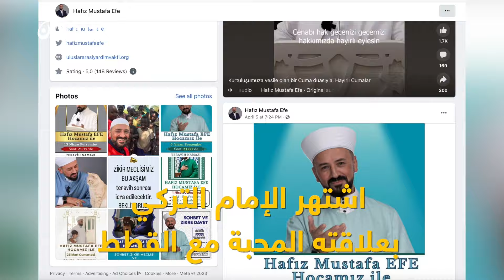مصطفى إيفي.. إمام تركي يسمح للقطط الضالة بالعيش في المسجد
تزامنا مع انتشار مقطع الشيخ الجزائري وليد مهساس والقطة التي تسللت على كتفه، انتشرت صور على مواقع التواصل الاجتماعي لإمام تركي يدعى “مصطفى إيفي” مشهور بإيواء القطط الضالة وقطط الشارع بالعيش في المسجد الذي يؤمه.